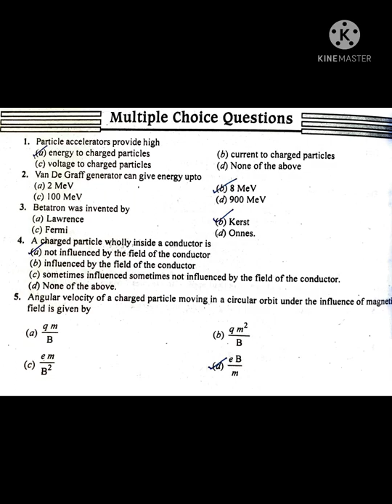Nuclear physics/ Particle accelerators MCQ